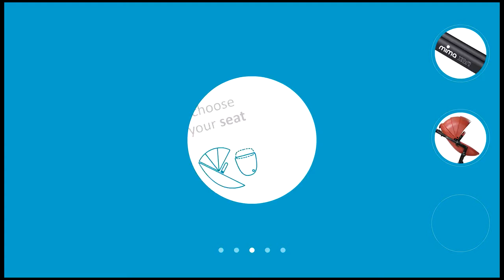mima xari mix and match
Incepand din 2015 caruciorul mima xari va fi super modulabil.
Toate carucioarele mima si accesoriile mima sunt in stoc la importatorul exclusiv in Romania: Stiki Concept SRL prin